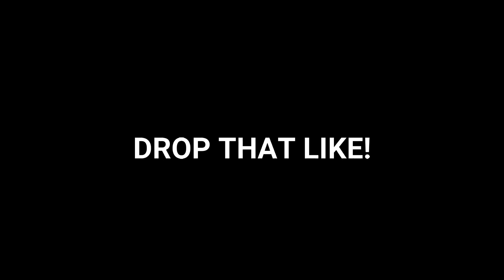Should we play the Full version? Le me know your thoughts | Ominous Demo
The second part to a double upload --- Ominous, a horror with pretty good atmosphere, BUT the DEMO needed work. Let me know what you guys think.